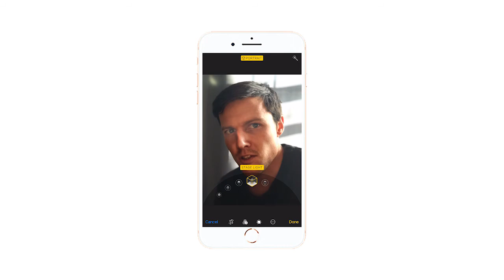iPhone X - Portrait Reality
I have had some issues with portrait lighting on my iPhone. I just thought I'd share a funny video to convey the message.